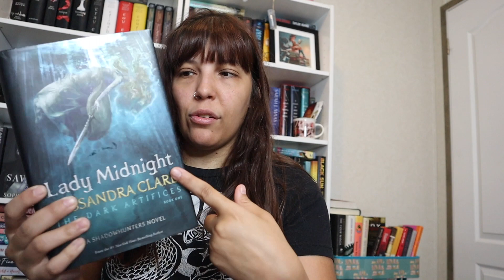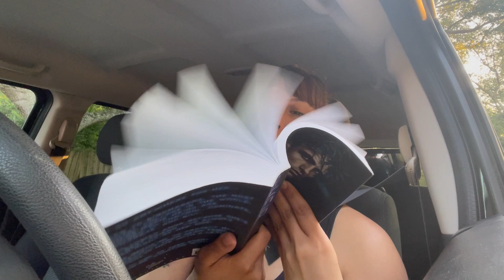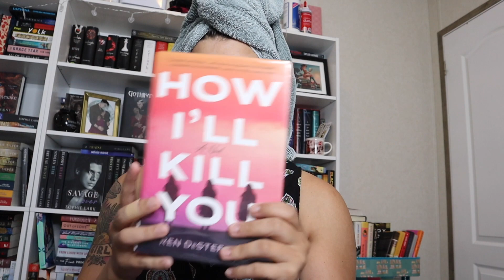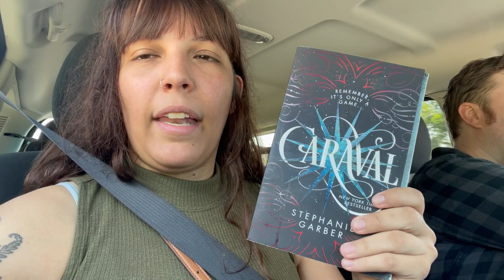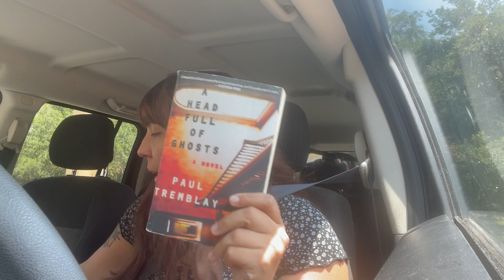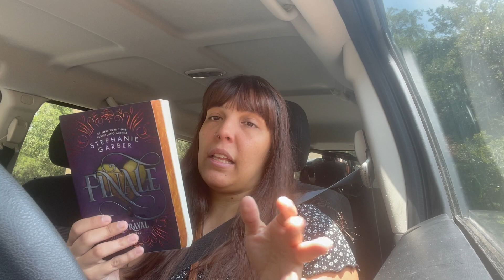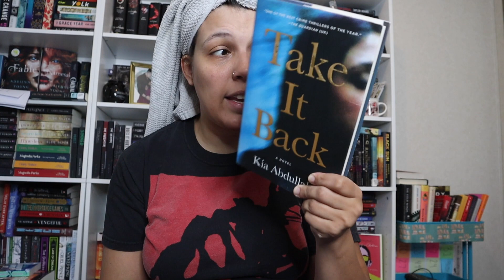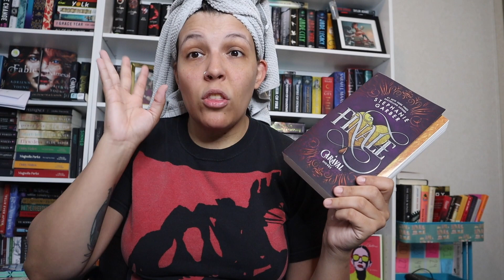Starting & Finishing Caraval! | Series Declutter Ep 1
In today’s video, I am finally tackling completing series, and we are starting with completing the Caraval Series by Stephanie Garber! _________________________________________________________________

Video Overview/Books Mentioned:
0:00 Intro
2:47 Sunday
5:02 Monday
6:07 Caraval Synopsis/Spoilers
7:35 Caraval Update
9:27 Tuesday
18:10 Wednesday
18:21 Legendary Update
19:53 Caraval/Legendary Spoilers
22:10 Friday
25:04 Legendary Update
28:34 Legendary Spoilers
31:18 Saturday
31:54 Legendary Update
33:16 Legendary Spoilers
35:35 Finale Spoilers
37:52 Sunday
39:39 Finale Update
40:50 Finale Spoilers
42:48 Wrap-Up